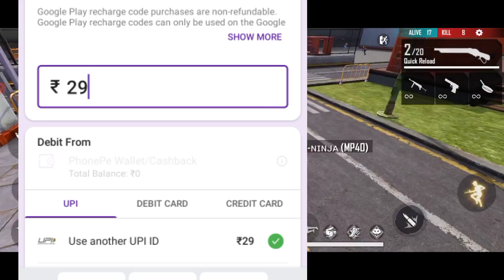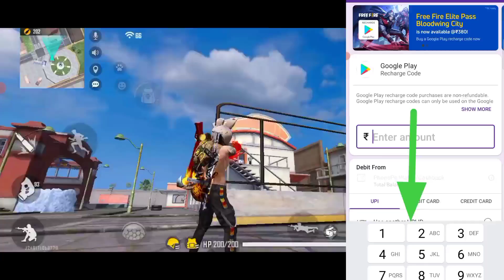How to make 10₹ And 29₹ Redeem Code | How To Purchase 10₹ And 29₹ Airdrop | 10₹ ka redeem code,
How to make 10 and 29 redeem codes ,
29 rs ka redeem code kaise banaye, 29 rs ka redeem code kaise banaye paytm se,
how to make 29 rupees redeem code,

howtomake10₹and29₹redeemcode